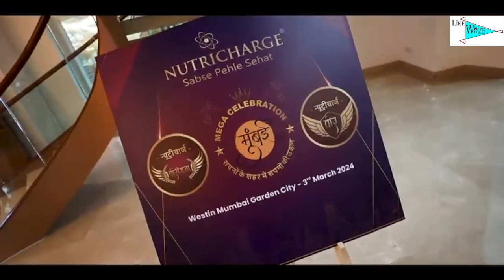🎉 Nutricharge Mega Celebration at The Westin Garden City, Goregaon East! 🎉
We brought together 300 amazing guests for a spectacular corporate event filled with energy, innovation, and celebration! From insightful presentations to exciting entertainment, the event was a grand success. Watch the highlights of this unforgettable evening, where Nutricharge showcased its commitment to health, wellness, and community.

💡 Key Highlights:
- Inspiring keynote speeches
- Interactive product demos
- Engaging entertainment and live performances
- Exclusive awards ceremony recognizing top performers
- Don’t miss out on reliving the magic! Hit play and experience the best -moments from the Nutricharge Mega Celebration.